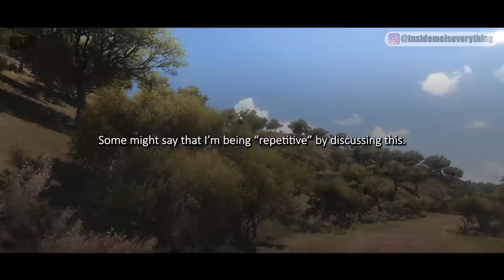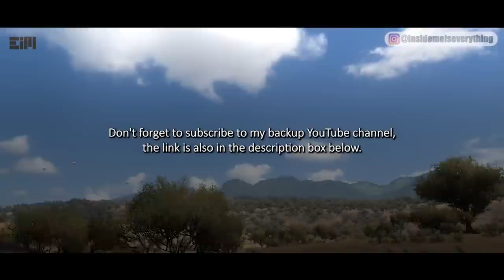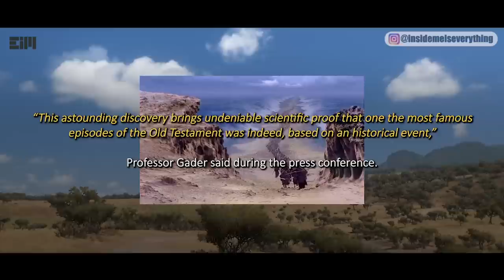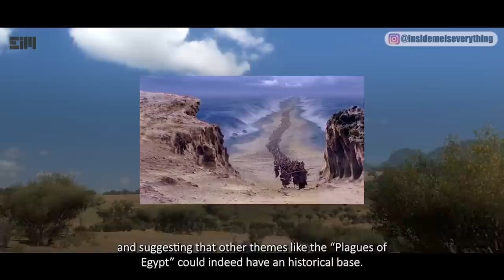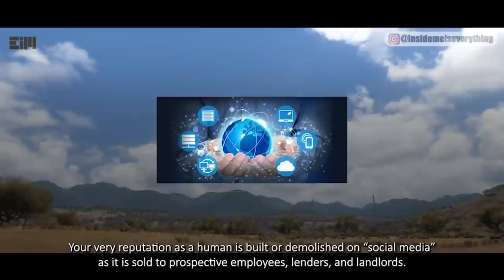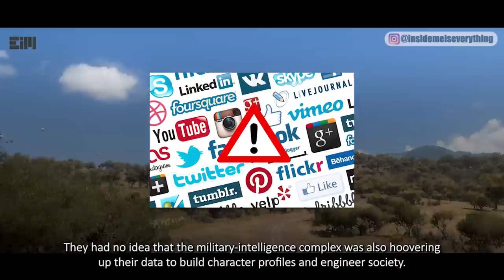REAL OR FAKE?! THIS IS TOO GOOD TO BE TRUE